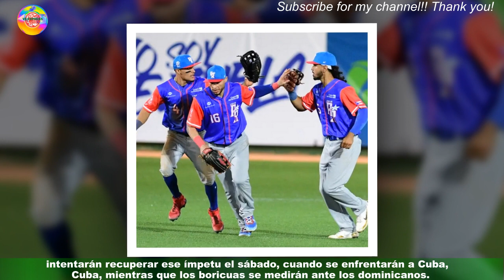Puerto Rico doblega 6-1 a Venezuela en segunda jornada de la Serie del Caribe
Los Indios de Mayagüez, de Puerto Rico, doblegaron este viernes por 6-1 a los anfitriones Leones del Caracas en la segunda jornada de la Serie del Caribe 2023,que se disputa en Venezuela hasta el 10 de febrero. Los puertorriqueños dominaron todo el encuentro, en el que empezaron a sumar rayitas desde la primera entrada con batazo sencillo de Daniel Ortiz que sirvió para impulsar las dos primeras anotaciones.